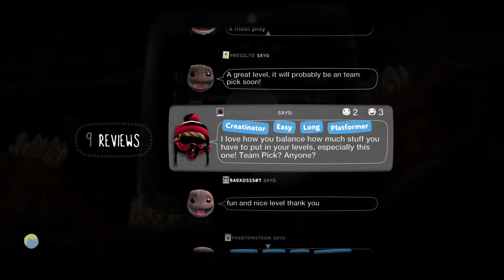LittleBigPlanet 3 - Golden Mines (platformer)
Level: Golden Mines (platformer)
Level Creator: m89091520
Game: LittleBigPlanet 3
Console: PlayStation 4
Rate: 8.5/10

Checkout More Amazing LittleBigPlanet Community Levels!